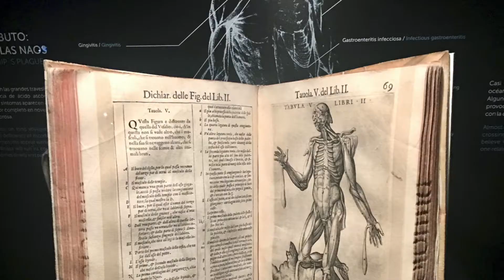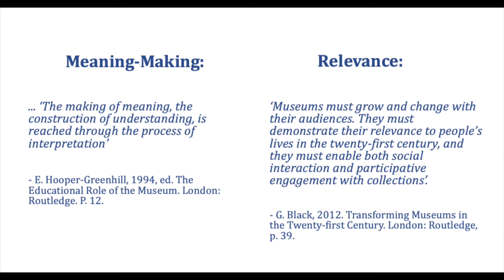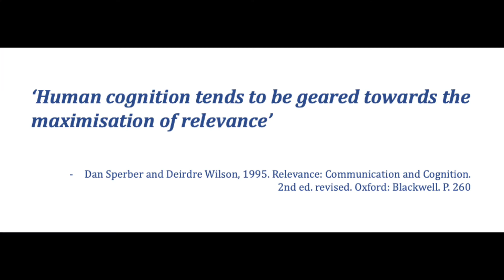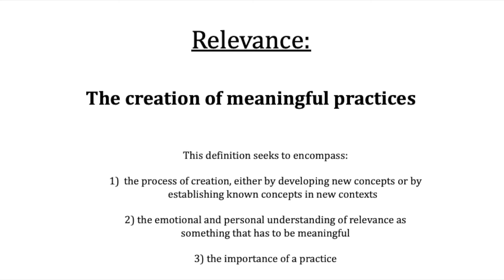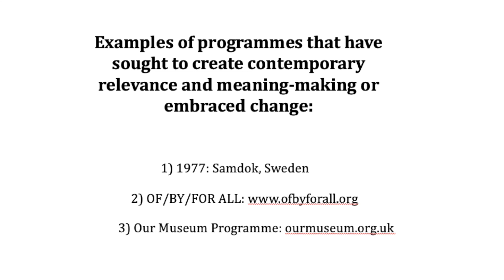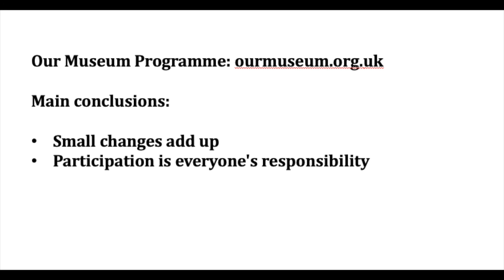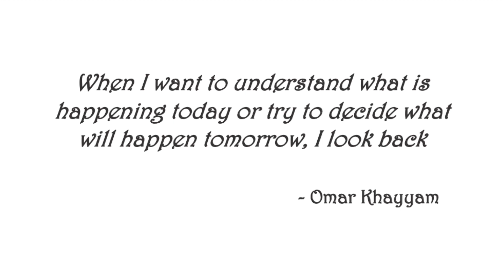What is Relevance and Meaning-Making in interpretation?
Museum and heritage interpretation has many layers and overlaps with so many different disciplines and practices.
I would like to explore these further through both theoretical and practical examples in these videos. I would love to hear your experiences and views as well!

This video is about two terms often connected with interpretation: Relevance and Meaning-Making. I also wrote an article about it back in 2015 available

About me:
I am an experienced museum and heritage interpreter and have worked internationally in the sector for many years.
I have a MA in Archaeology from Aarhus University in my native Denmark, a MA in Museum Studies from Leicester University, England and gained my PhD in Museum Interpretation and Communication at the University of St Andrews, Scotland in 2014.
I have worked at museums in the UK, in Denmark and with many international partners over the years.
However, I still miss interpretation discussions, debates, definitions and sharing of knowledge and practices within the sector.
Therefore, I have started this channel where I talk about my own experiences and observations I have come across within the sector and in my research.
The views expressed here are entirely my own and do not in any way claim to be the only way forward. In fact, museum and heritage interpretation is a field in constant development so I very much hope that some of the content I present here will be outdated quickly.
I hope my experiences will be useful for you in your own interpretation and storytelling journey – and that you will want to share your own experiences.